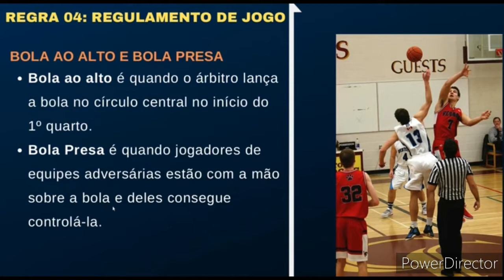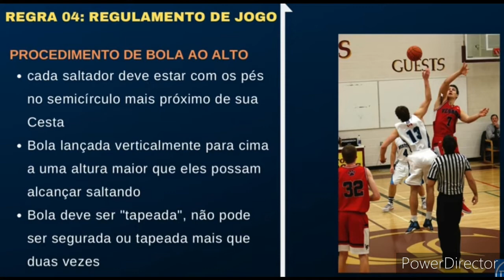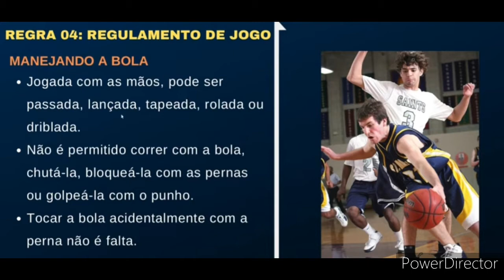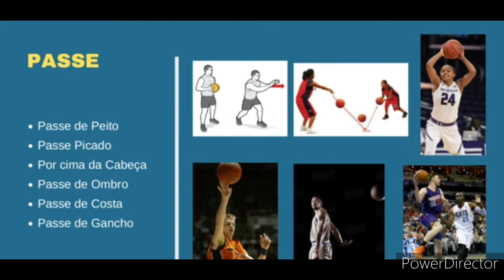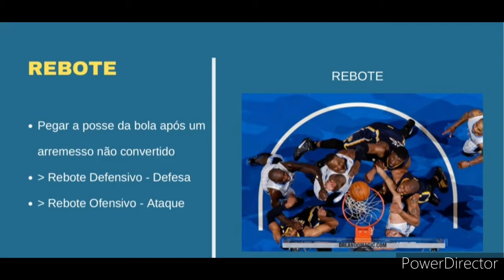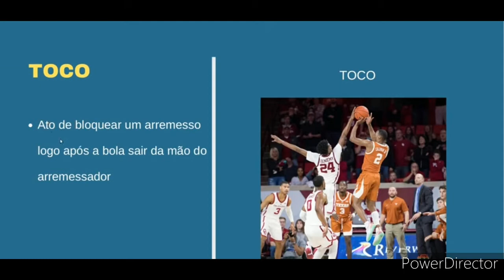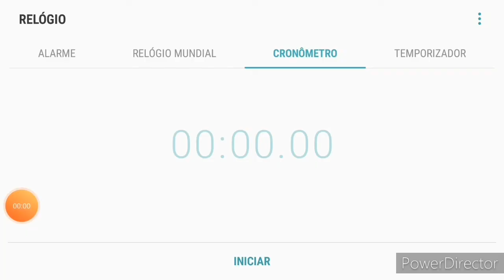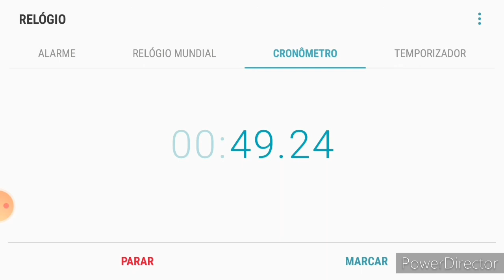Professor Sidnei - Educação Física - 9ºAno - Aula da semana 16 a 20 de Novembro